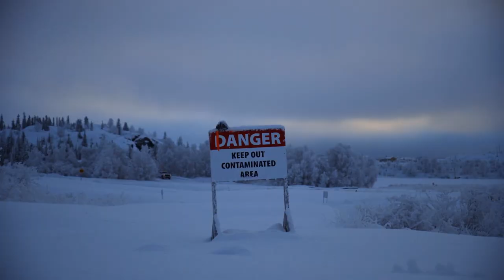Illusions of Control - Trailer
A riveting meditation on resilience in the face of disaster, Illusions of Control unfolds in landscapes irrevocably shaped by human attempts to dominate them.

Directed by Shannon Walsh / Produced by Andréa Schmidt & Shannon Walsh
Distributed in Canada by Cinema Politica Distribution